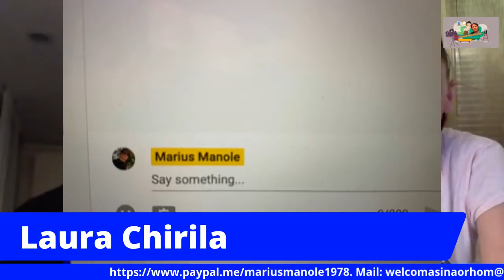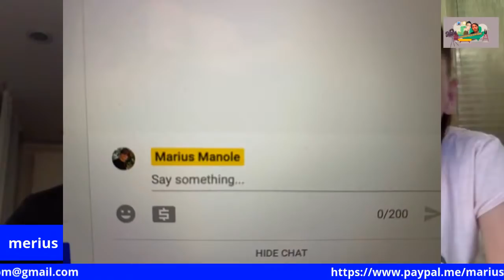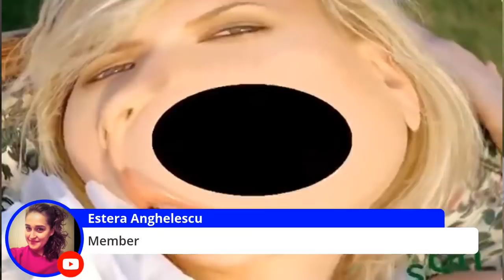"Welcom as in aor hom" (7) | Paula Chirila INVITAT